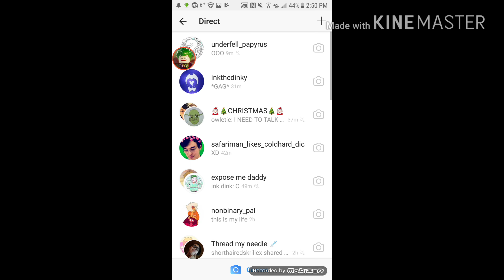I get bored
Me messing around